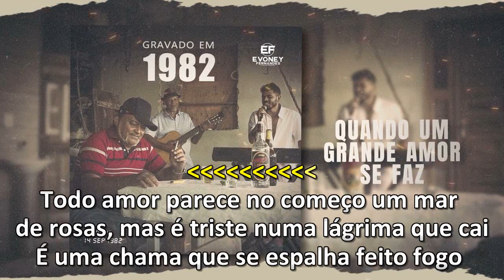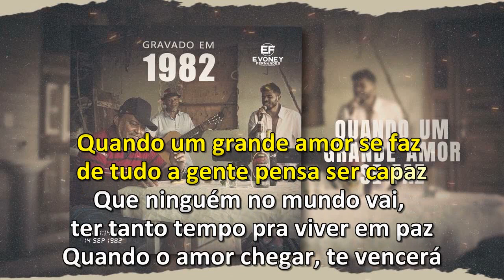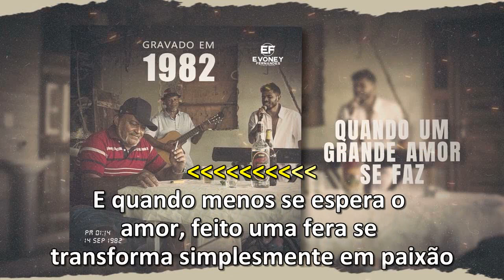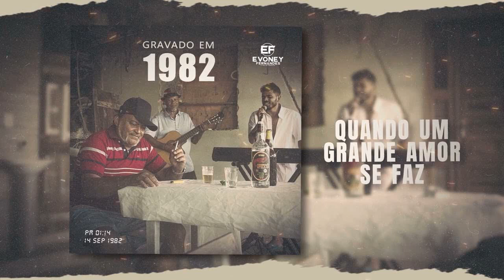Quando um Amor se Vai - Karaokê/ Evoney Fernandes